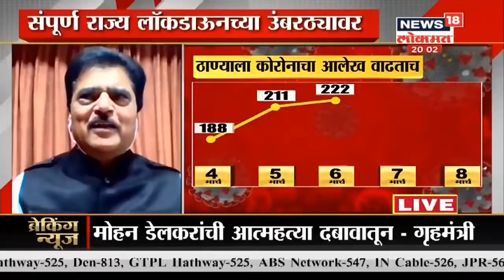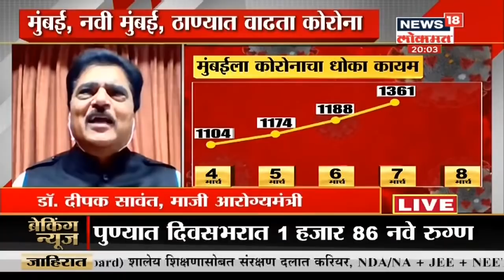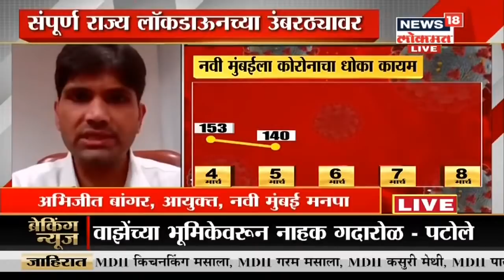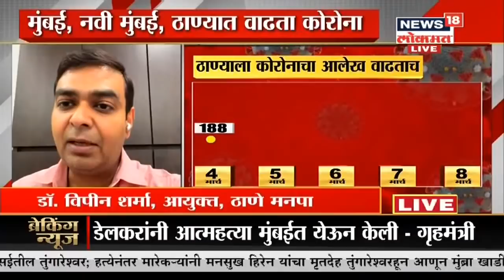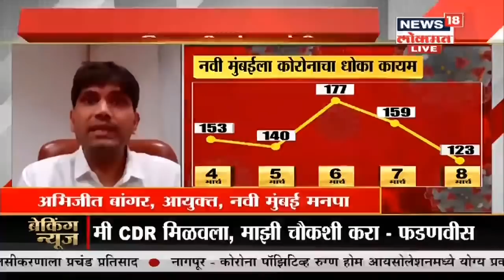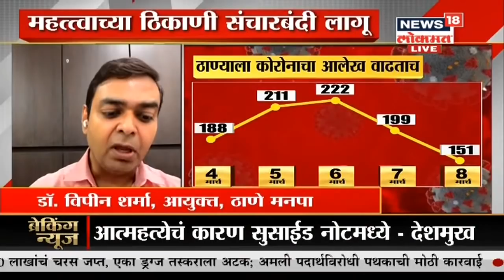Special Show : महाराष्ट्र पुन्हा एकदा लॉकडाऊनच्या उंबरठ्यावर | News18 Lokmat | Mar 09, 2021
नागरिकांनो सावधान! असंच म्हणावं लागेल, कारण राज्यात आता कोरोनाच्या रुग्णांची संख्या वाढू लागली आहे. राज्यातील अनेक परिसर हा कोरोनाचा हॉटस्पॉट बनला आहे. तरीही नागरिकांचे मास्क वापराकडचे दुर्लक्ष मात्र काही केल्या कमी होताना दिसून येत नाहीये. त्यामुळे राज्यात पुन्हा लॉकडाऊन होणार का ? हाच प्रश्न उभा राहिला आहे.